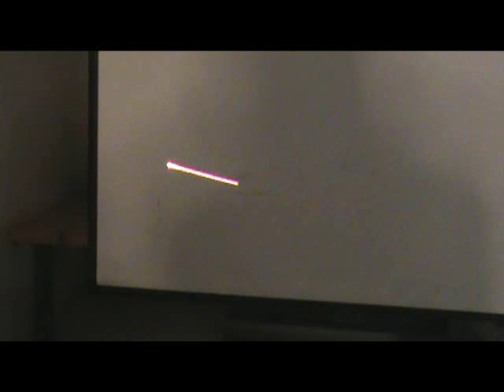Risley Prism Beam Steering - 29Oct2008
OPTRA's family of Laser Beam Steering Products use compact Risley
Prism pairs for fast steering laser beams. Optimized closed loop
bandwidth allows for high-speed continuous spiral scanning for
point-to-point tracking and high-speed scanning.  For more